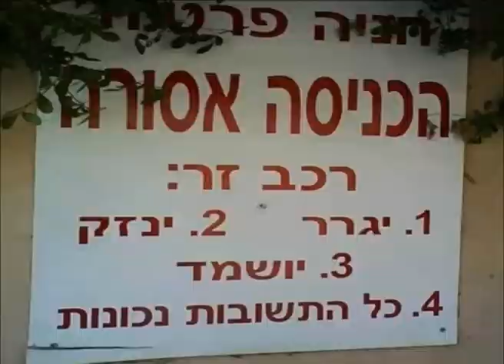Израиль за неделю: Новости блогосферы 09.14.2013 ч.7